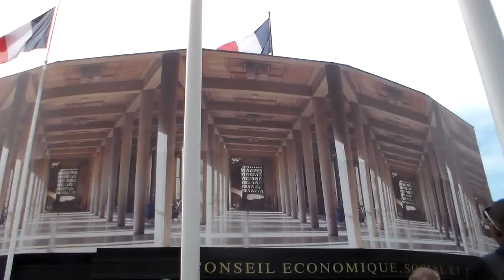Ulyana SERGEENKO @ Paris 11 march 2015 Fashion Week show Miu Miu